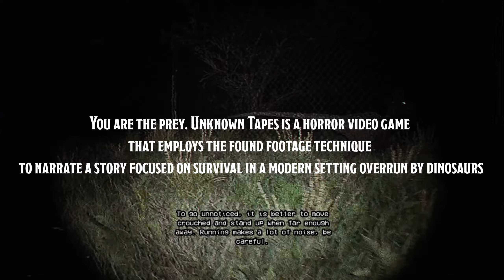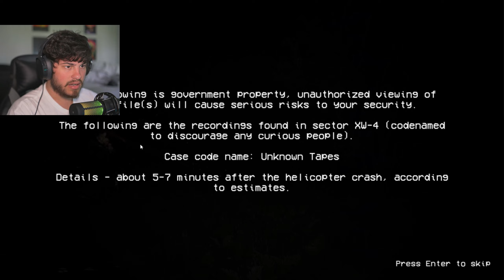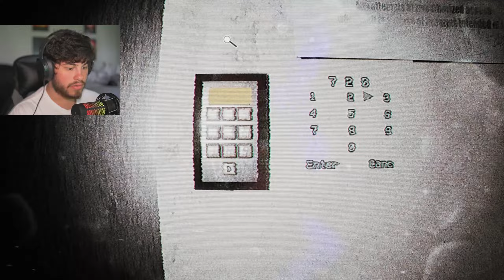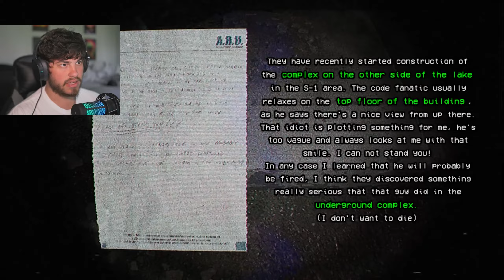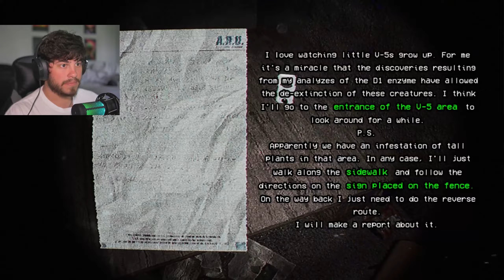Dinosaur Horror is ABSOLUTELY HORRIFYING - Unknown Tapes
You are the prey. Unknown Tapes is a horror video game that employs the found footage technique to narrate a story focused on survival in a modern setting overrun by dinosaurs